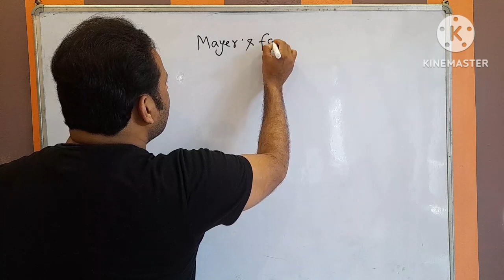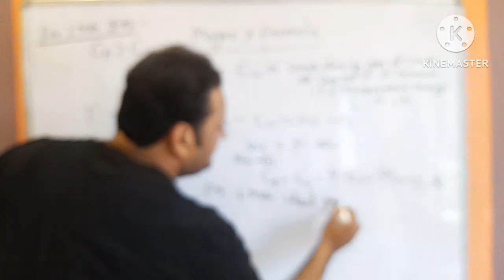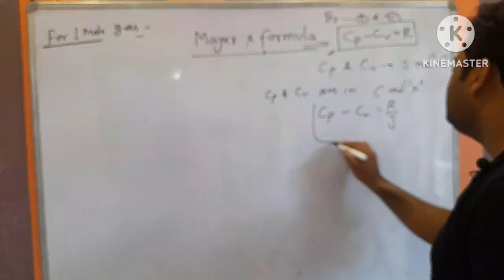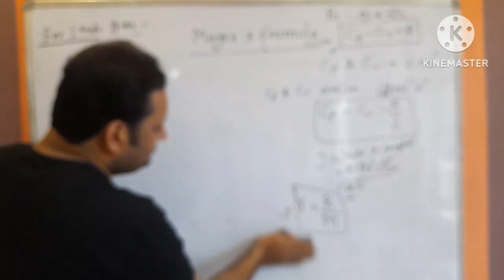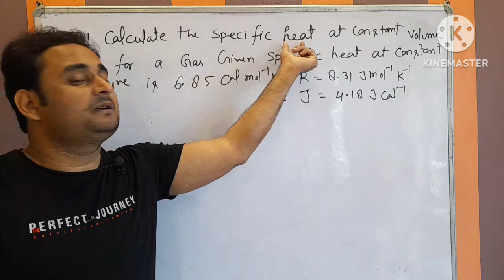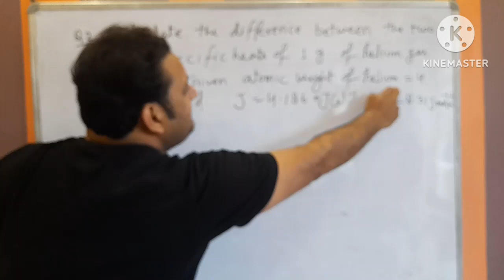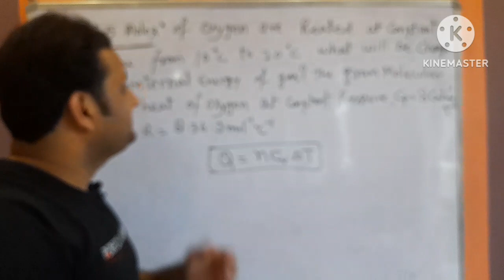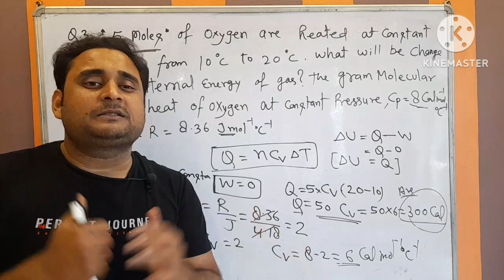Thermodynamics 06 ll Physics ll Derivation of Mayer's Formula JEE/NEET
by shailendra Dwivedi

Category-education